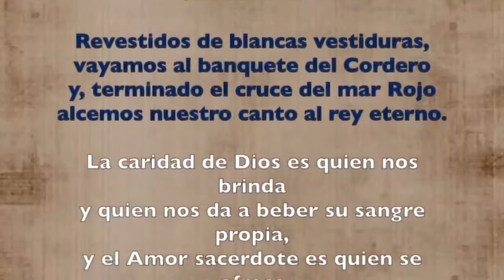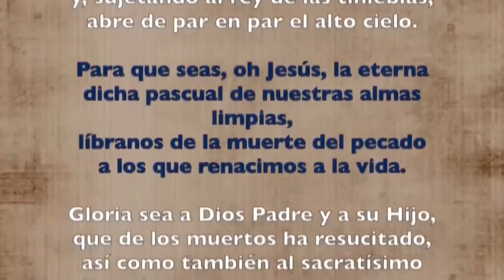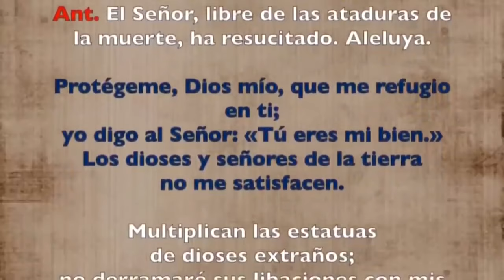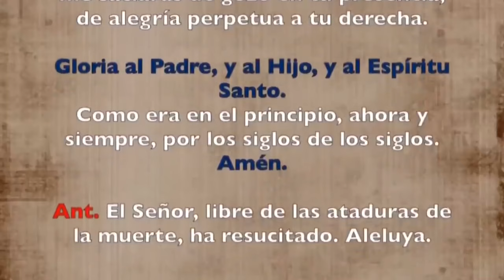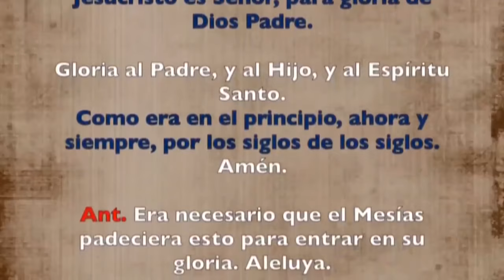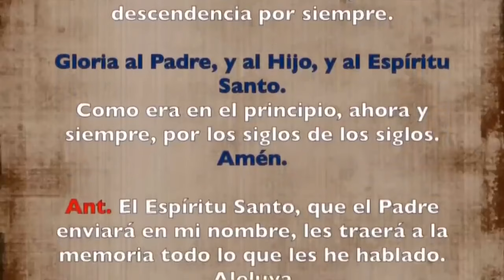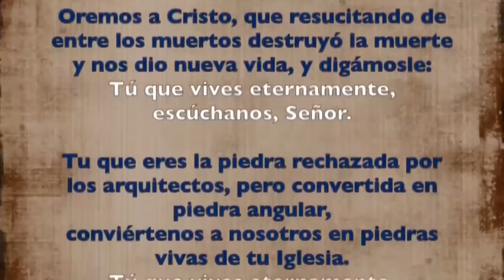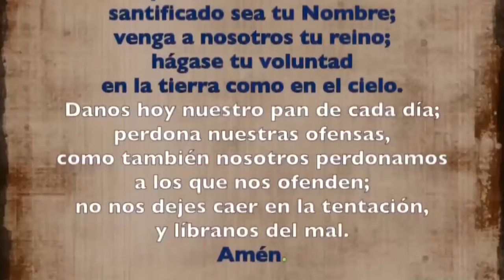Oración de la tarde (I Vísperas), SABADO 04 DE MAYO 2024 | V SEMANA DE PASCUA | cathopray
Oración de la tarde (Vísperas), SABADO 04 DE MAYO 2024 | V SEMANA DE PASCUA | cathopray